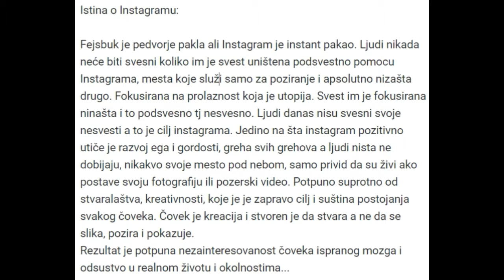Istina o Instagramu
Pitanja pošaljite na PRAGMATIKOS kanal.
Ako želite da pomognete rad kanala SAMO NAJBOLJE,
to možete ucinite na sledeći način: